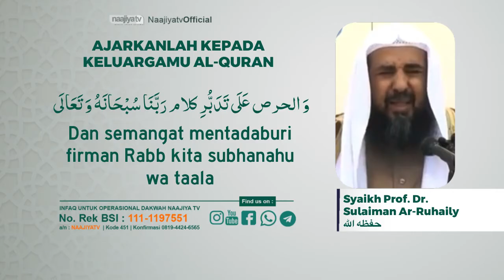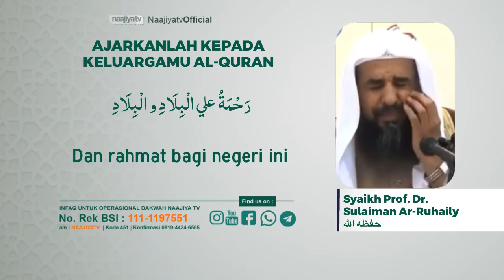AJARKANLAH KEPADA KELUARGAMU AL-QURAN - Syaikh Prof. Dr. Sulaiman Ar-Ruhaily حفظه الله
📝 *AJARKANLAH KEPADA KELUARGAMU AL-QURAN*

🎙️Syaikh Prof. Dr. Sulaiman Ar-Ruhaily حفظه الله

📡 *Seluruh Kajian Islam di NaajiyaTV Bisa Disimak Via TV Satelit Naajiya TV* :

*PARABOLA BESAR*
Satelit : Telkom-4 (C-BAND)
Frekuensi : 3773 Mhz
Symbol Rate : 10.280 kSps/kHz
Polaritas : Horizontal

*PARABOLA KECIL*
Satelit : Ses-9 108.2° (KU-BAND)
Frekuensi : 11.861
Symbol Rate : 45.000
Polaritas : Horizontal

Transfer ke rekening :
a/n : NAAJIYATV
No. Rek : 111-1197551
Kode Bank : 451

Jazakumullahu khairan

Organized by:
🌐 Yayasan Annajiya Pasaman Barat
📡 NaajiyaTV